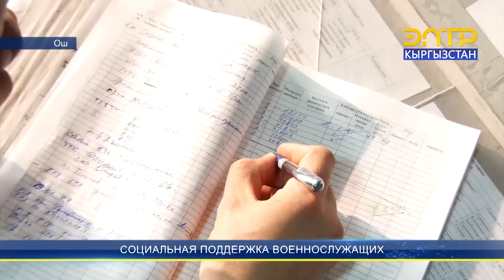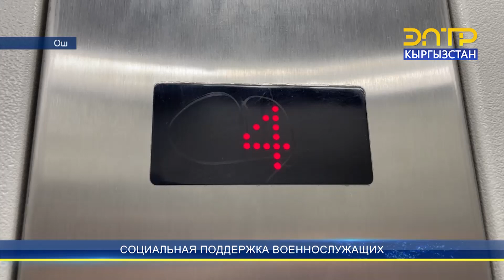ПЕРВЫЙ ГОД ПРЕЗИДЕНТСТВА С. ЖАПАРОВА. СОЦИАЛЬНАЯ ПОДДЕРЖКА ВОЕННОСЛУЖАЩИХ